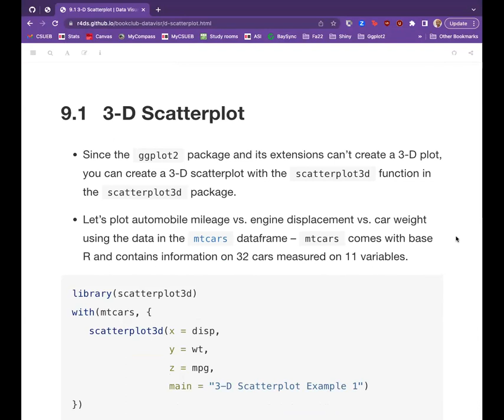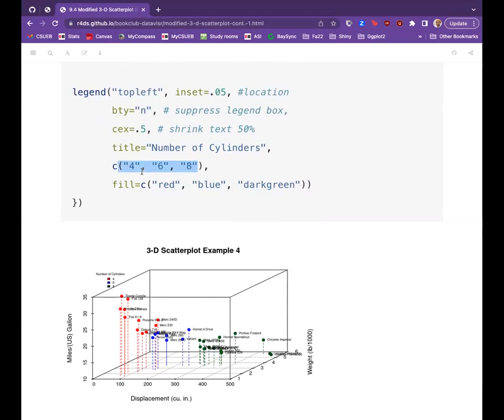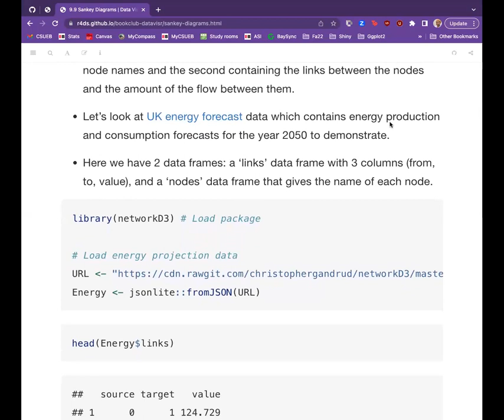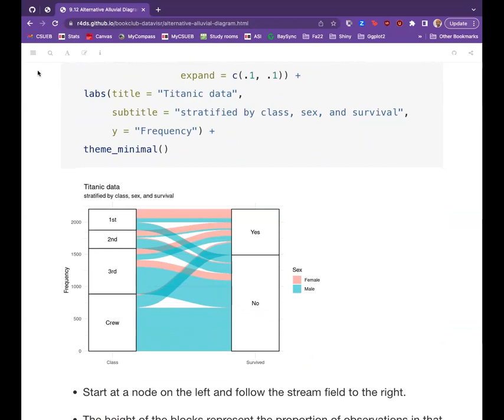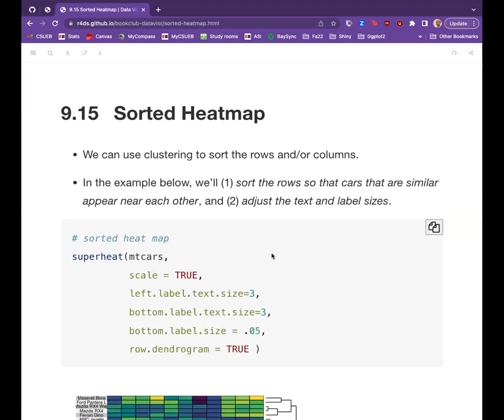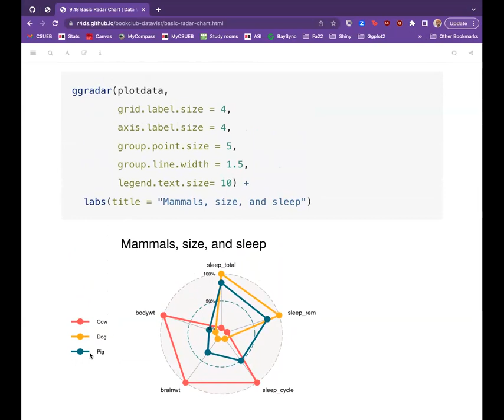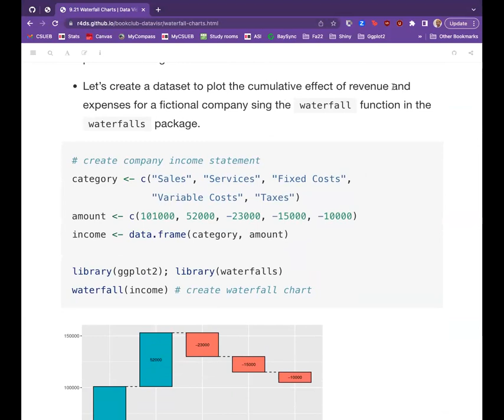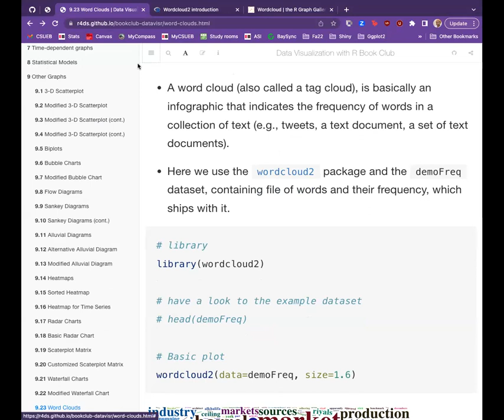Data Visualization with R: Other Graphs (datavisr01 9)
Lydia Gibson leads a dicussion of Chapter 9 ("Other Graphs") from Data Visualization with R by Rob Kabacoff on 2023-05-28, to the R4DS DavtaVisR Book Club, Cohort 1.